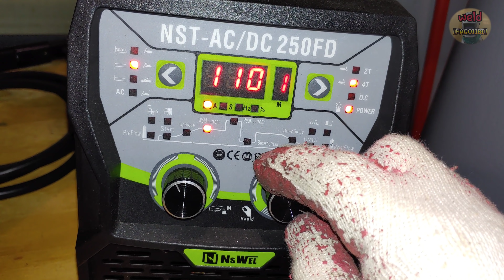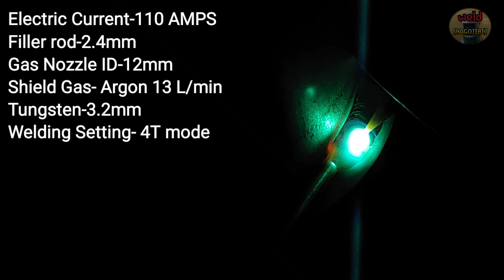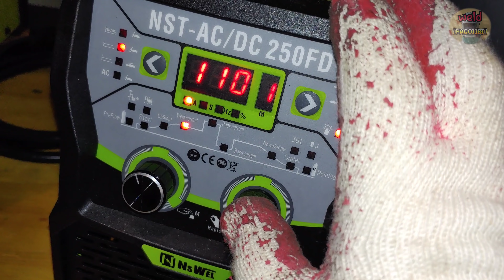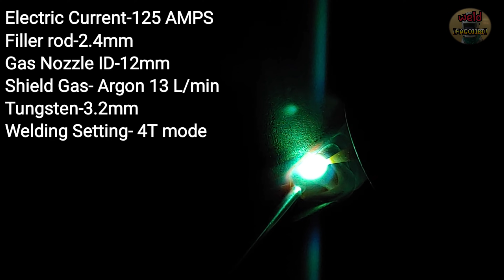Socket Boss Tig Welding Tips & Hacks That Work Extremely Well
Hello everyone.
Today, we are talking about the welding of pipe joints called "Socket Boss".
There are also several ways to tig weld sockets.
The method I introduced today is probably the most normal method.
We plan to show other techniques in the future.
And you can apply those methods when welding other pipe joints.